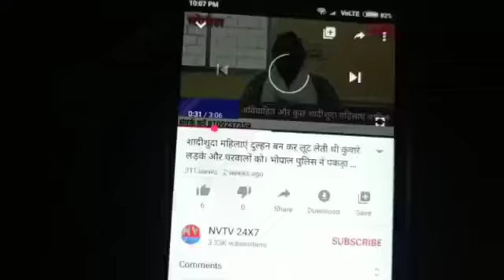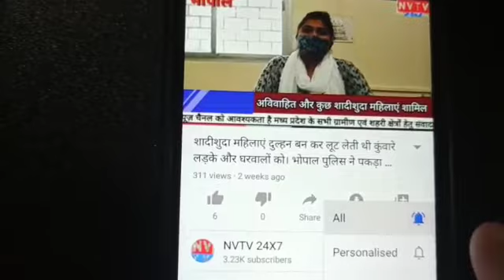वर्षों से हो रही गणेश धाम बाचावानी में रामलीला , ग्रामीण ही करते हैं मंचन।